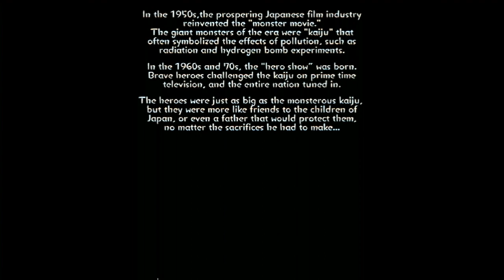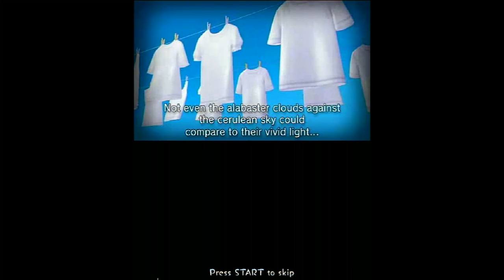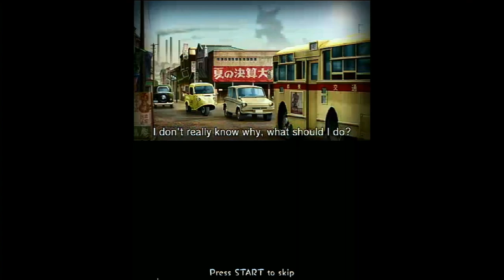Toku Game #15 ATTACK OF THE FRIDAY MONSTERS! A TOKYO TALE™ (3DS)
Bienvenue ! 🌸🕹😎
DESCRIPTION⤵

➡️ UTIP : coming soon

🖥 Capture Vidéo avec Avermedia Game Capture HD II
🖥 Lives avec EzCap HD60 Game Live

Je joue notamment sur NEC PC Engine Duo (avec Turbo EverDrive), Super Famicom (avec Everdrive chinois), SEGA Saturn Pal avec Action Replay flashé (certains jeux sont gravés), SEGA Dreamcast Pal, PSP, PS2, PS3, PS Vita TV, Wii U, Nintendo Switch, Wii (Nintendont et USB Loader GX), Raspberry 3, GPD XD et parfois sur Mi Box 3.

A Bientôt sur la chaine ⛩📺⛩